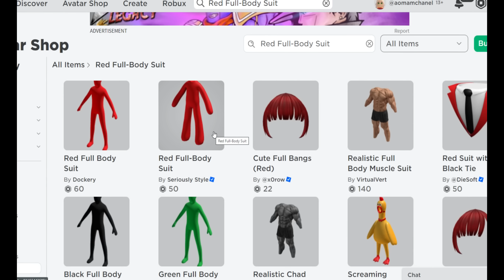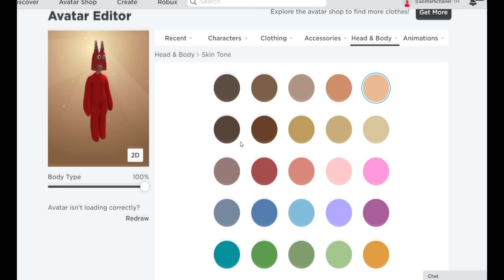Roblox แต่งตัวแปลงร่างเป็นน้องหมาสีแดง BanBan in roblox Garten of Banban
ติดตามคลิปใหม่ๆของอ้อมทาง Youtube ได้ที่

ขอบคุณสำหรับทุกๆกำลังใจนะคะที่ช่วย กด like กดแชร์ กด subscribe ให้ช่องอ้อมนะคะ
สมัครเป็นพาร์ทเนอร์กับOnline Stationเพื่อช่วยสร้างโอกาสและพัฒนาให้ช่อง Youtube ของคุณเติบโตมากขึ้น